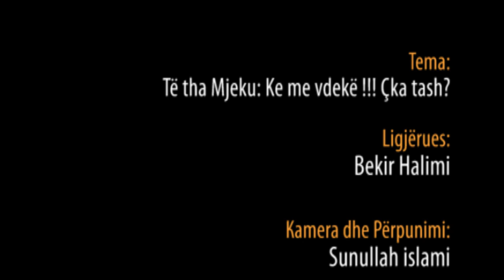95.) Të tha mjeku: Ke me vdekë !!! Çka tash? - Hoxhë Bekir Halimi